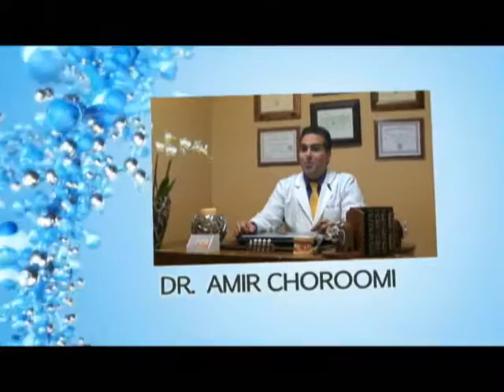Malibu Dentist Dental Caries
Agoura Dental

ntal Practice
%///50_342^98*400000^sin48 +61{tan42}____^5*30000@2_14%900000sin%34